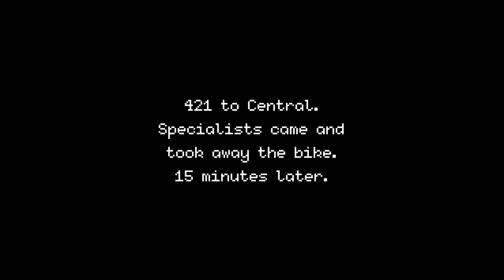✅Beat Cop Walkthrough [6] Broken Promises [Xbox One X] [60 FPS]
New York, more like a beast
than a city.
Explore its darkest corners and uncover its secrets as Jack Kelly, a former police detective who has been framed for a crime. Degraded and forgotten by old pals, it’s your last chance to find the truth behind this whole terrible mess.

The thing is, your new boss treats you like dirt, your wife is a money hungry and the local mafia wants your head on a plate. I guess you could say, that things are complicated down here, in the middle of Brooklyn.

Oh, and don’t forget about writing tickets, reprimanding pedestrians & such.
You’re a beat cop after all.